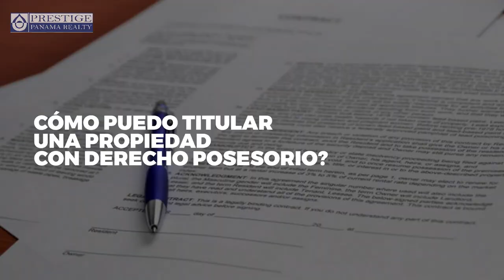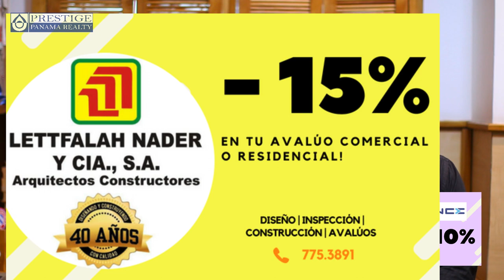Episodio #29 | Propiedades con Derecho Posesorio en Panamá. Prestige Panama Realty. 6981.5000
Primero que nada, bienvenidos a nuestro primer talk show de este 2019!!! Episodio #29, hablamos sobre las propiedades con derecho posesorio en Panamá.

Seguramente has escuchado a alguien mencionar el término "Derecho Posesorio" cuando se hace referencia a un bien inmueble. Nosotros sabemos que si realizas una búsqueda la información que encontrarás no va a ser muy clara o quizás no responda las preguntas principales y más importantes que sabemos que quieres escuchar.

Las preguntas más frecuentes de cuando se habla de propiedades con derecho posesorio son las siguientes,

1. Qué es el Derecho Posesorio?
2. Si tengo una propiedad con derecho posesorio puedo venderla sin factores que me limiten?
3. Cómo puedo titular una propiedad con derecho posesorio?
4. Cuáles son los pasos para tramitar la titulación de una propiedad?

Econtrarás las respuestas a las preguntas antes mencionadas justo en este video de una manera muy clara y breve. Si tienes más consultas sobre el tema no dudes en preguntarnos, deja tus interrogantes en los comentarios o contáctanos al 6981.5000 ó 775.0253.

Ya que estamos hablando sobre el tema de propiedades y de ciertos procedimientos que deberás realizar, tenemos para tí 2 cupones de descuento en avalúos. Esperamos que sean de gran ayuda en los trámites relacionado con propiedades que debas realizar!